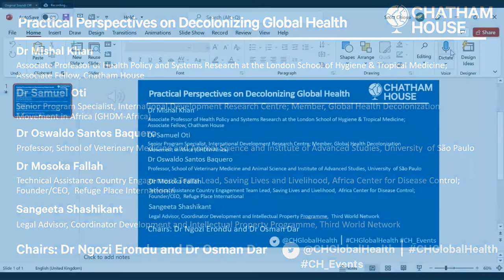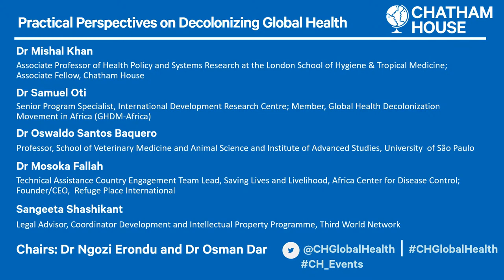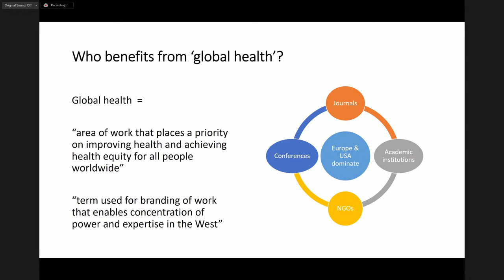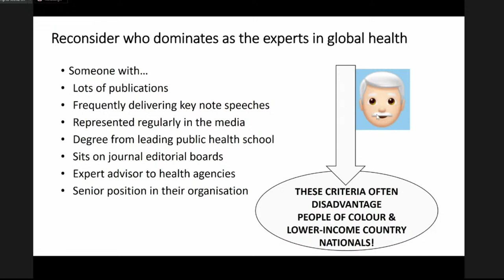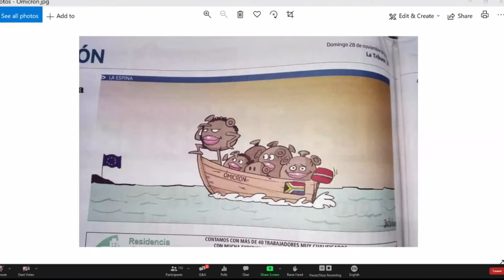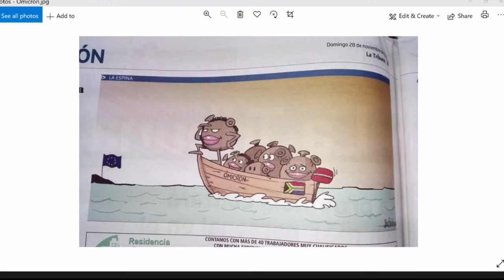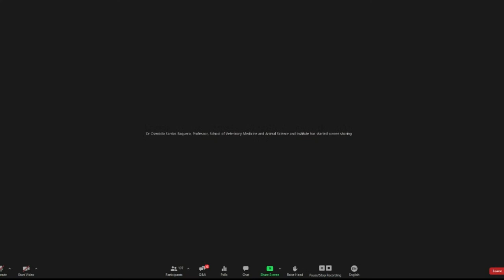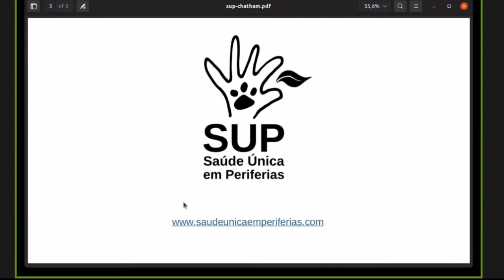Practical perspectives on decolonizing global health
This event explores strategies to reform and decolonize the global health system.

In a time when there is the need to reform global health and build an equity-focused agenda, Chatham House and the PANDORA initiative are organizing an event that brings practical perspectives on the decolonization of global health by exploring and discussing strategies to reform the global health system.

The event explores approaches to guide the decolonization of global health and provides examples of how different aspects of global health can be reformed through a decolonial lens. Panellists also discuss strategies that address existing power imbalances and ensure equitable leadership for LMIC stakeholders in global health.

Our expert panel discuss the following questions:

What activities should be prioritized in the DGH movement? Should there be goals and targets?
What actors should be involved in DGH delivery?
How can equitable leadership for LMIC stakeholders in global health be ensured? What should this look like?